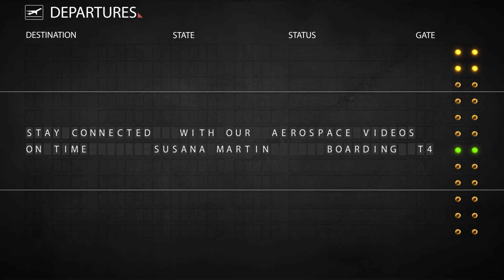Henkel's production facility - Logistics | Aerospace | Henkel Adhesive Technology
With the new high-tech facility, Henkel significantly expanded its capacities for the leading high-impact solutions that are specified on all major aircraft platforms, and increased the capabilities to develop next-generation materials for future programs. At the same time, enlarged the global production and distribution network and enhanced the proximity to our strong customer base in Europe.

More About Henkel Aviation, Space & Rail Market Segment

Connect with Henkel Adhesive